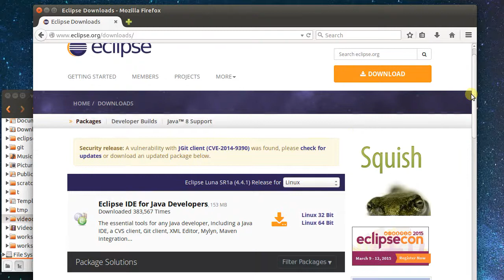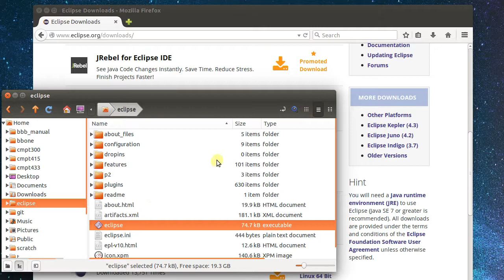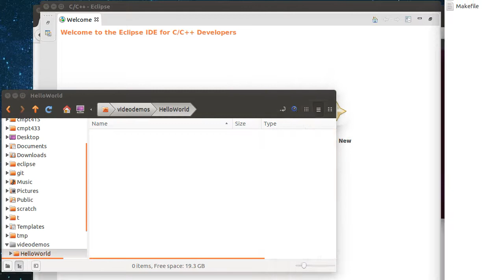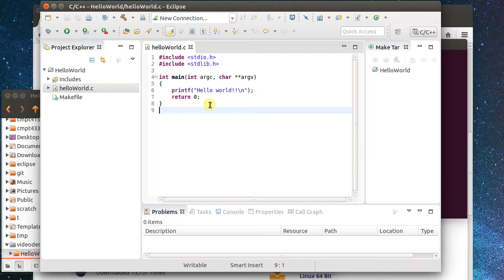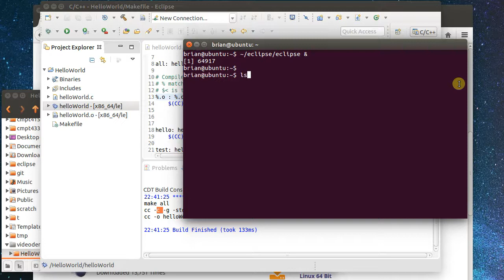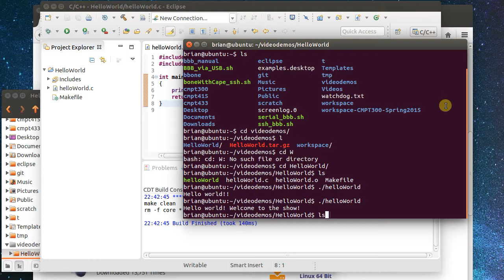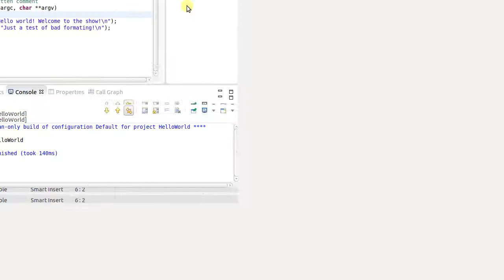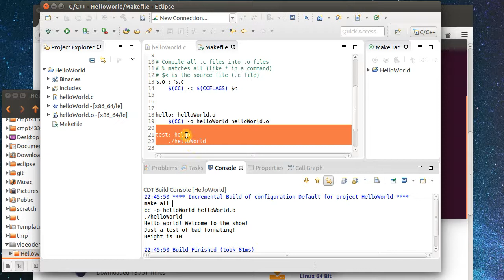C Makefile Project in Eclipse under Linux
Demo using Eclipse under Linux to load and build a makefile project from existing code.